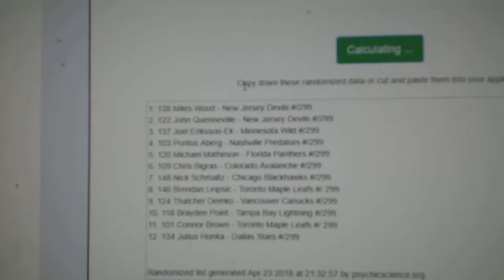Multi Random - C&C GB #8519